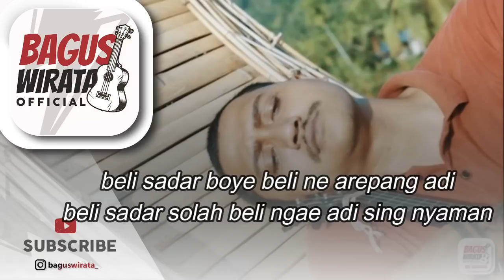KARAOKE ! RINDU - BUDI ARSA || VERSI UKULELE BAGUS WIRATA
OM SWASTYASTU

sesuai request an semeton sami, niki original musiki karaoke dari saya.
selamat menikmati